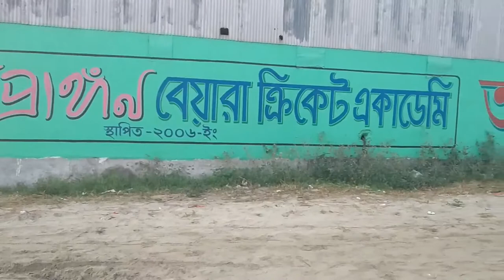Enjoying beautiful morning in beara cricket academy ll Fardin the shokal ll Saad sharkar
014761/